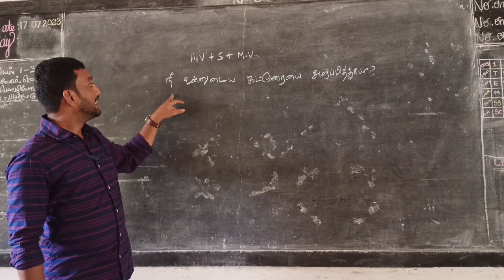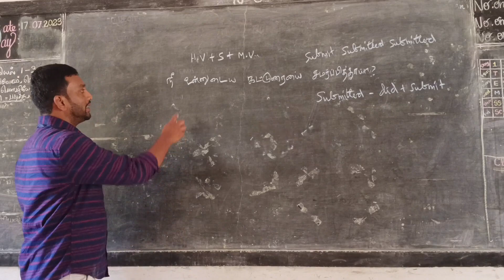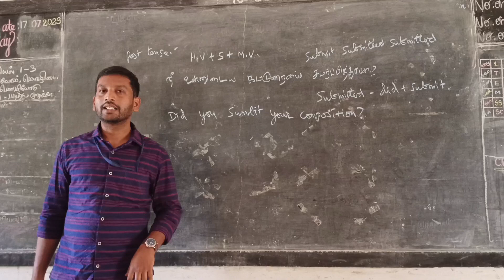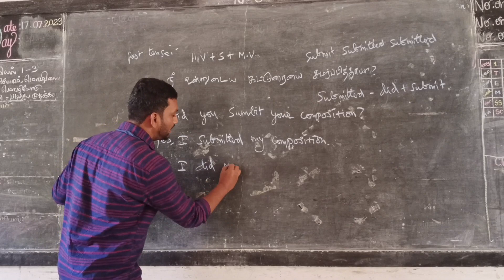Yes or No Questions - Past Tense